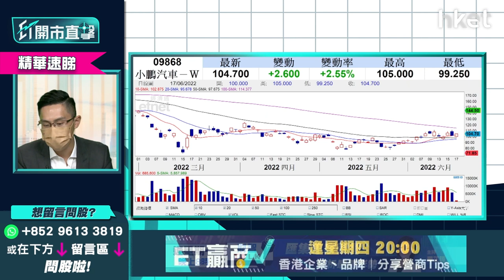【ET開市直擊】（精華）汽車股二揀一 小鵬9868 VS 長汽2333揀邊隻